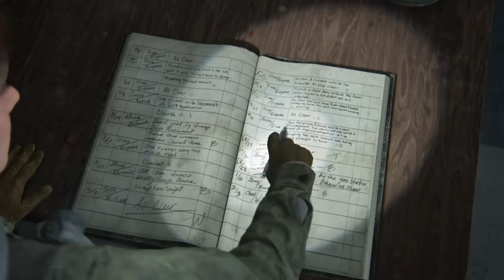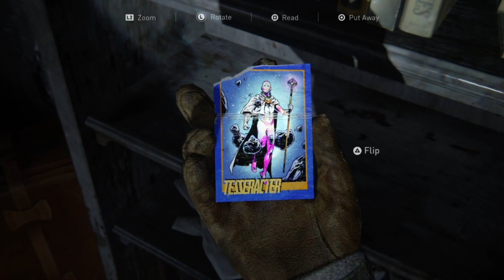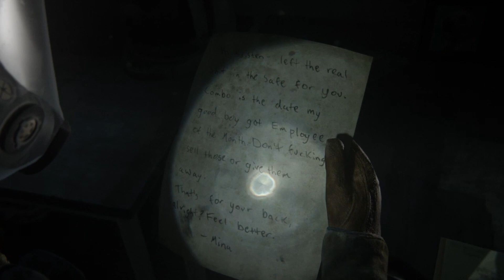NaWaNTheN00B Patrol The Last Of Us 2 Collectibles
Journal Entry #1 03:43
After dismounting Shimmer and tying her up, follow Dina to a lookout point overlooking the snowy horizon. Trigger the optional conversation, and once it's over you'll be given the option to log your first Journal Entry (See Also: The Last of Us 2: All Journal Entries).

The Last of Us 2 Patrol Guide Journal Entry 1
Artefact #1: A Note to Santa 10:15
After you leave the first lookout tower on horseback, there's a moment where Ellie will ask Dina if the pair should check out the trailers and houses they're exploring. To the left of the road is a relatively intact house, and if you climb up its stairwell you can enter a bedroom through a broken window. The Artefact (See Also: The Last of Us 2: All Artefacts Locations) is in the drawer to the right of the bed.

The Last of Us 2 Patrol Guide Artefact 1
Trading Card #1: Tesseracter 11:11
Search behind the trailer to the right of the main road and look for a truck parked outside a house. Climb up it and jump through the window into the bedroom. To the left of the room is a cabinet next to a clothes rail. You'll find the Trading Card (See Also: The Last of Us 2: All Trading Cards Locations) on the middle shelf.

The Last of Us 2 Patrol Guide Trading Card 1
Artefact #2: Supermarket Apology 18:26
Following a brief encounter with some Runners, Dina will ask you to help boost her onto the roof of a postal van. Follow the path under the abandoned truck and you'll be attacked by another stray Runner, which Dina will kill. To the right of this scene is a building you can enter, with the truck's trailer rammed through its wall. Head into the truck's trailer and squeeze through the gap of boxes. The Artefact can't be missed.

The Last of Us 2 Patrol Guide Artefact 2
Artefact #3: Good Boy Combo 21:26
Once you've successfully infiltrated the supermarket, there's a moment where you'll have to put your gas mask on to protect you from spores. Cut through the crack in the wall and you'll be facing an Employee of the Month billboard. To the right of this is a metal door. Open it and enter the room. The Artefact is on the desk, to the right of the Safe.

The Last of Us 2 Patrol Guide Artefact 3
Safe #1 21:03
The Safe is in the same room as Artefact #3, to the left of the desk. You need to refer to the Employee of the Month billboard to find the combination. The Safe Combination Code (See Also: The Last of Us 2: All Safe Code Combinations) is 072013, and the contents include Spare Parts and Supplement Pills.

The Last of Us 2 Patrol Guide Safe 1
Artefact #4: Eugene's Firefly Pendant 32:11
After the storm, you'll take refuge in a public library. You'll need to break a window to gain access to an office back room. Go through the door to the rear of this room and Ellie will pick up a Firefly pendant which belongs to Eugene.

The Last of Us 2 Patrol Guide Artefact 4
Journal Entry #2 35:55
In the children's section of the library, shortly after you've grabbed Eugene's Firefly Pendant, you'll spot a stuffed giraffe on some book shelves. Interact with it to score your second Journal Entry of the chapter.

The Last of Us 2 Patrol Guide Journal Entry 2
Trading Card #2: Laurent Foucault, CEO SPARK 32:53
Head left when walking away from the stuffed giraffe toys, and you'll happen upon a crowded storage room with some comic books on a desk. You can't miss the Trading Card in the middle.

The Last of Us 2 Patrol Guide Trading Card 2
Artefact #5: Photo of Tommy and Eugene 33:38
Follow the children's library around, and you'll spot some documents on a desk at the back of the room. It's against the same wall as an abandoned PlayStation 3 console (See Also: The Last of Us 2: All Easter Eggs), located to the right. Interact with the documents on the table, and Ellie will find the photo before adding it to her inventory.

The Last of Us 2 Patrol Guide Artefact 5
Artefact #6: Eugene's Ultimatum 34:00
Opposite the desk with the Photo of Tommy and Eugene is a bed, with a chest of drawers situated next to it. Open the top drawer and the Artefact is inside.